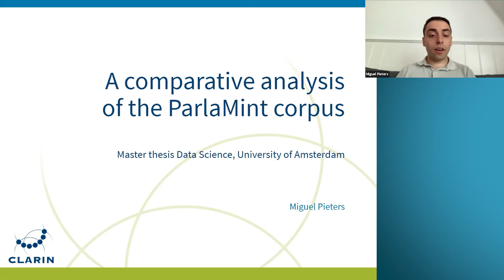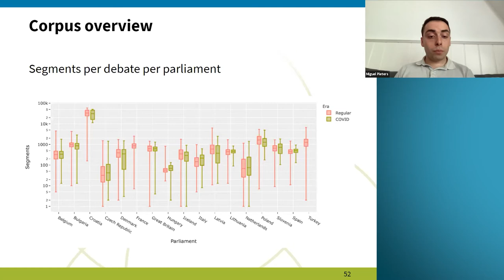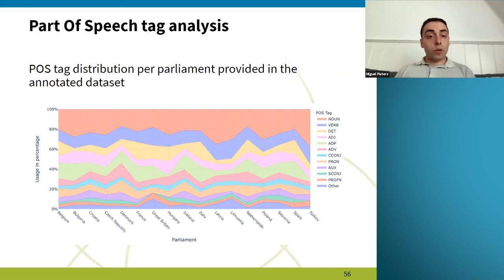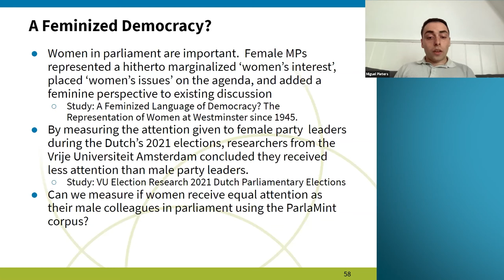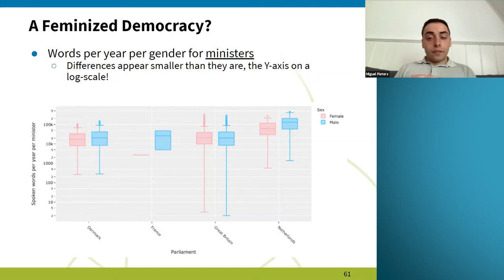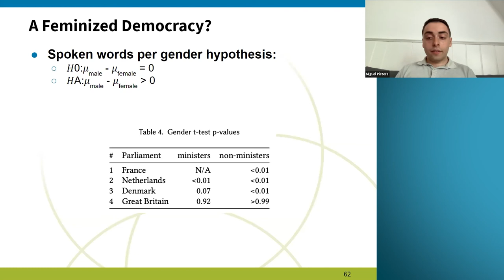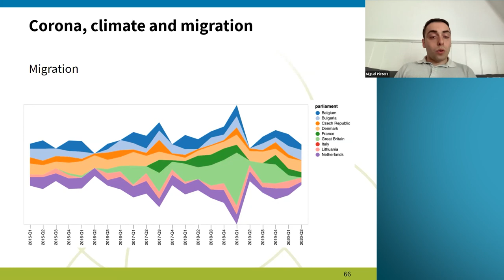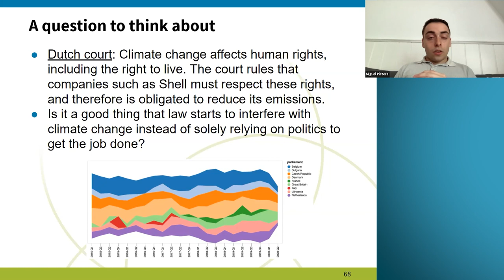Miguel Pieters: A comparative analysis on the ParlaMint project